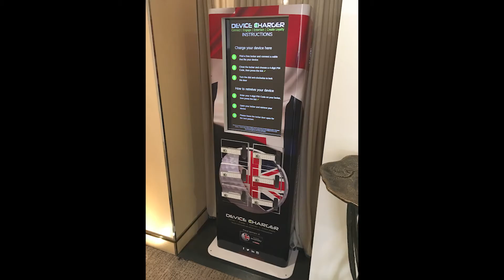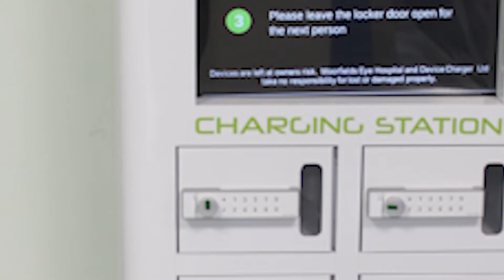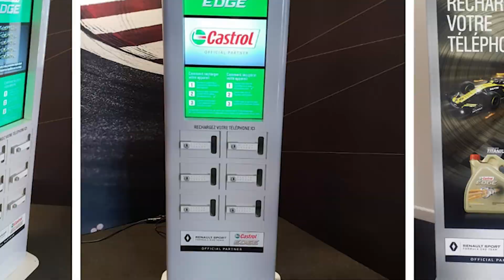Kiosk Events Gallery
This is a gallery of just some of the many events and brands Device Charger has worked with over the years.